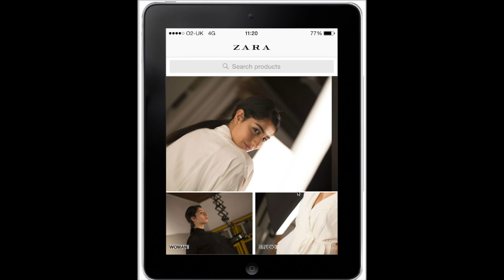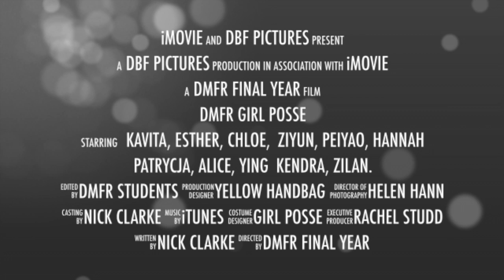iFashion Showreel 2015. University of Manchester. School of Materials.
After a break of 12 months I am happy to share the work of my Final Year students reading BSc (Hons) Design Management for Fashion Retailing for their final project 'iFashion' CAD project. The project requires students to produce an interactive mobile App' for a UK High street fashion retailer which must include video and photography assets.

Thanks to all Final BSc DMFR students for their talents and hard work (wow). A very special thank-you from myself and all students to Helen Hann. Our photographic technical guru and teacher who helped all love their lens and Photoshop.  Thank you Helen.